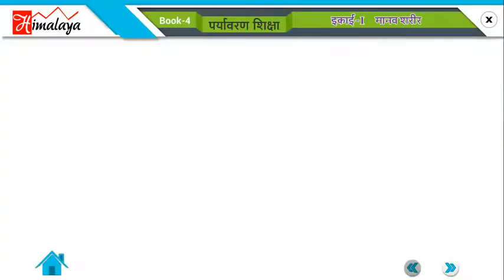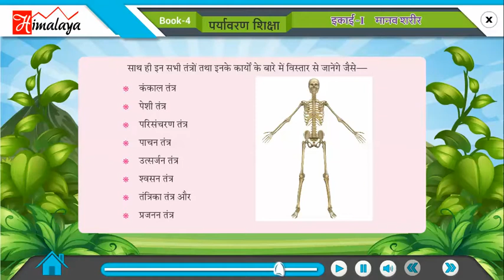Divyam Paryavaran Part 4 ⁮ikai 1